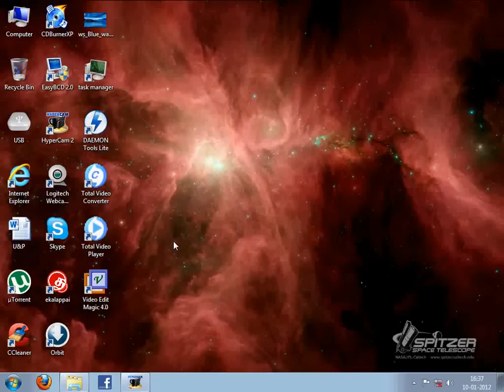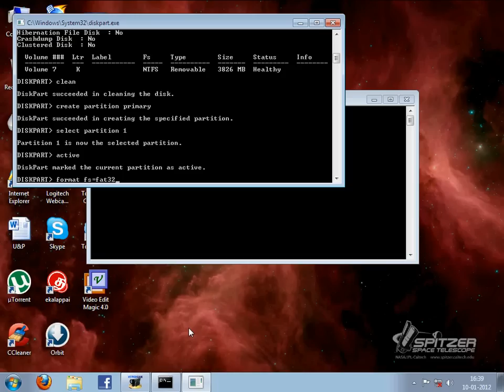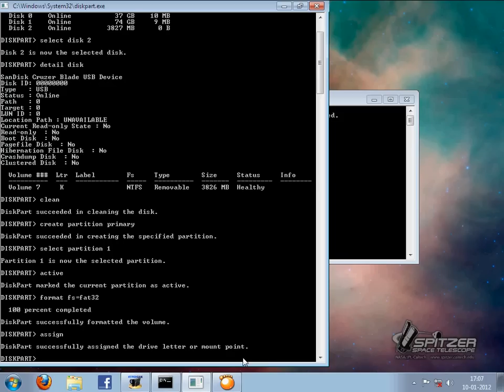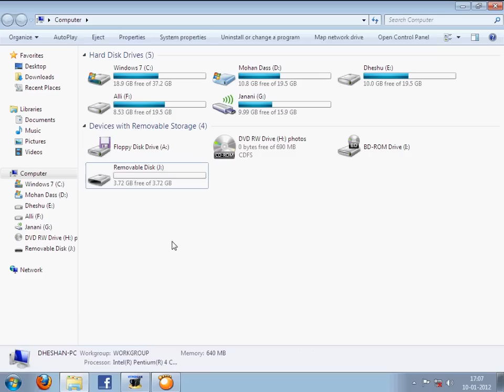Converting NTFS pendrive to FAT32 using command prompt.avi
Just follow my simple steps.

Best viewed on full screen.